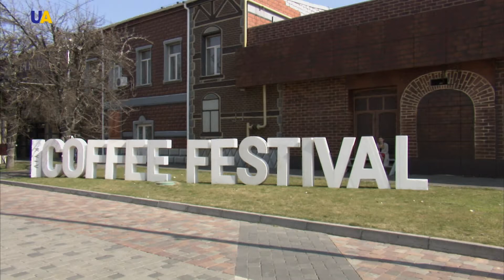В Киеве проходит фестиваль для ценителей кофе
Бариста и любители этого напитка собрались на ежегодный фестиваль, чтобы открыть для себя его новые грани. Наши журналисты посетили кофе-фест.